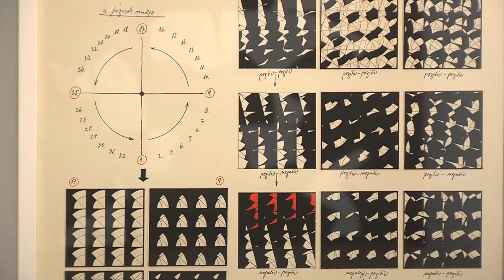Lantos Ferenc kiállítása a Modern Magyar Képtárban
Lantos Ferenc életművét, több mint 150 alkotását megjelenítő időszaki kiállítása látható a pécsi Modern Magyar Képtárban. A Janus Pannonius Múzeum Képző- és iparművészeti osztályának gyűjteményében lévő, illetve a művész által Pécs Városának ajándékozott alkotásokon kívül számos magángyűjteményből kölcsönzött mű is látható a tárlaton.